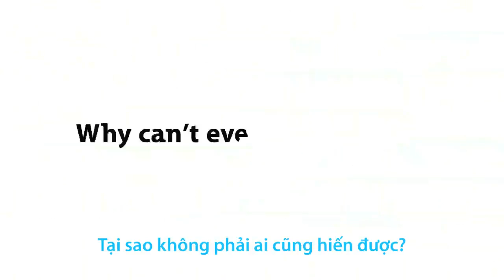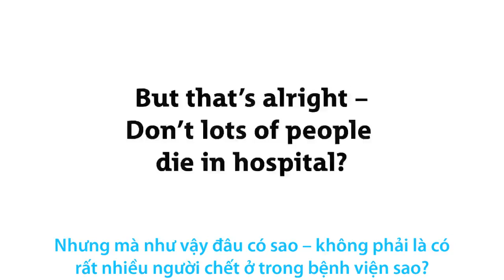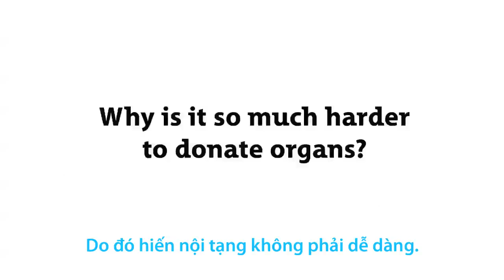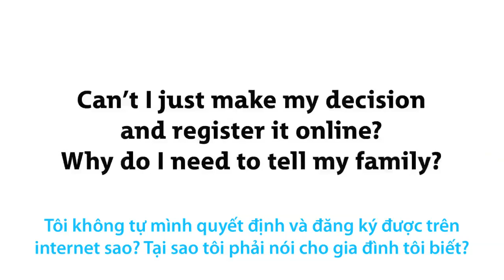DonateLife2014 (Vietnamese language subtitles)